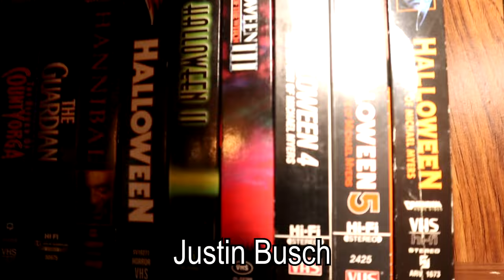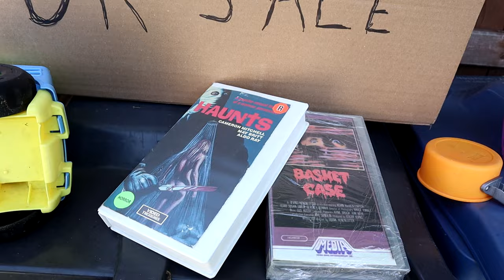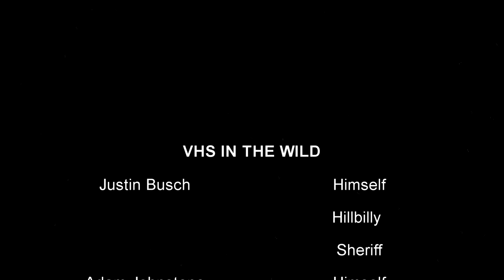Flea Market VHS Hunting: The Backwoods Edition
VHS hunting and collecting in the wild can be dangerous. Two best friends head to a back woods flea market and find some rare horror movies on VHS tape, the journey home turns into a nightmare. A short film parody of one of our favorite movies "Deliverance"